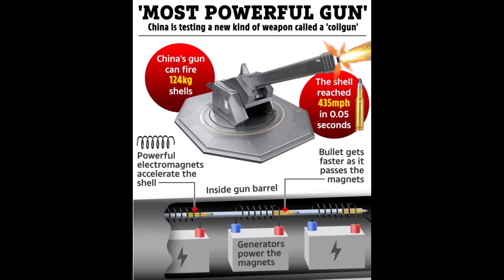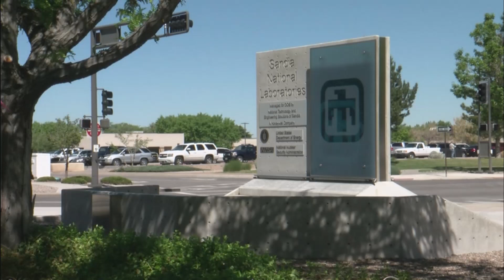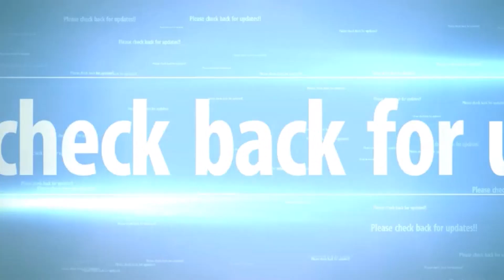China Tests World's Largest Coil Gun: Military Technology Race 🔥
China's cutting-edge military tech takes center stage as it unveils the world's largest coil gun – a magnetic accelerator propelling heavy objects over 100kg at an astonishing 700 km/h (435 mph) in under 0.05 seconds! This breakthrough, showcased through Chinese media, showcases their dedication to military innovation.

China's strides highlight its commitment to innovation, yet the US Military remains the unmatched global powerhouse. Stay informed on this captivating military tech race!"